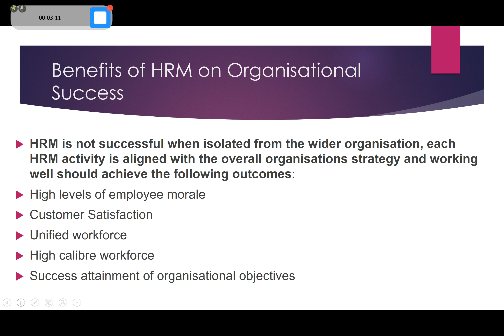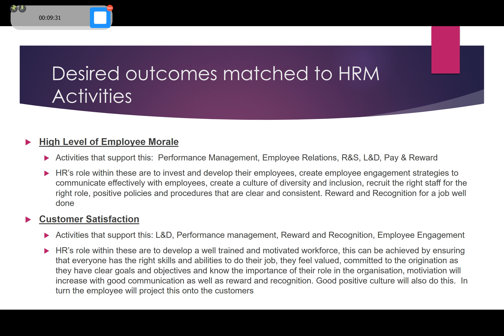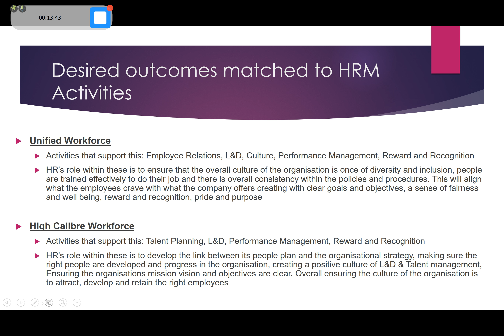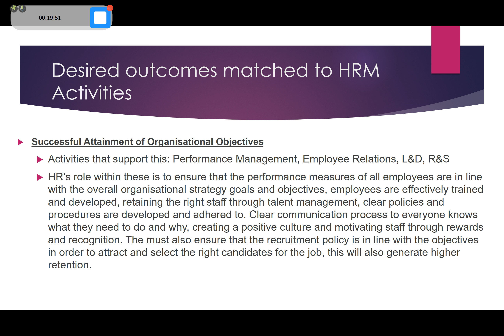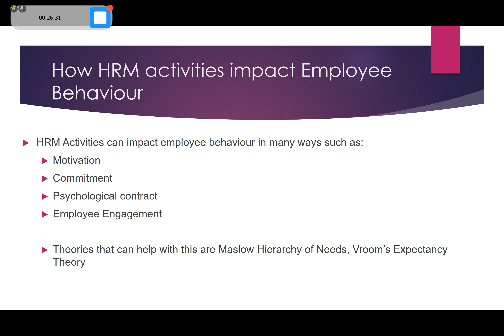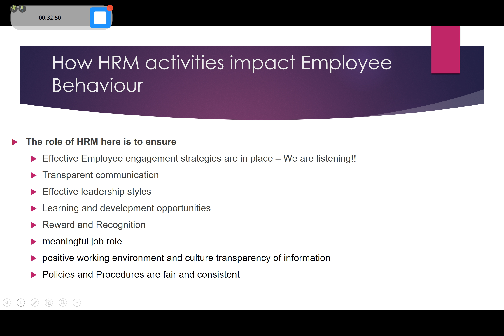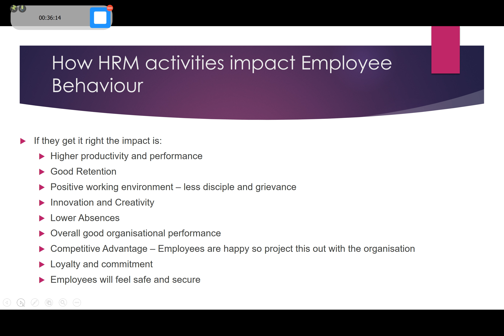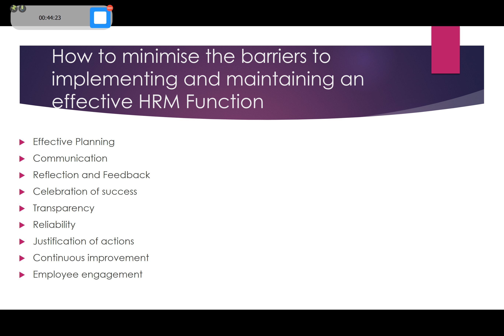Benefits of a HR Dept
This video takes us through some benefits the organisation, team and individual of the introduction of HR; how it can shape employee behaviours before then looking at barriers to the implementation of HR